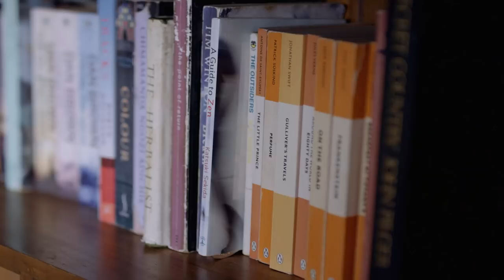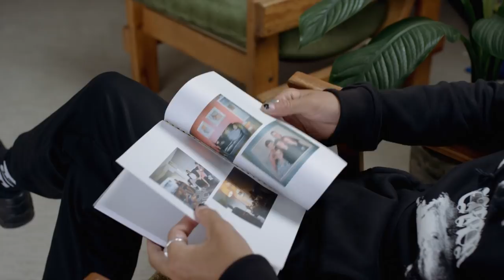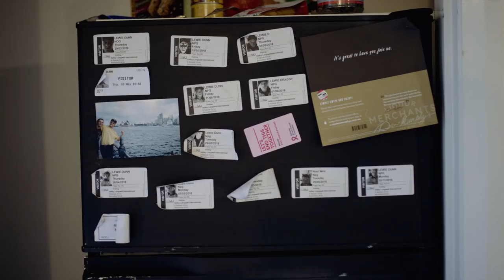FLATS - Episode One with Craig Anderson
We’ve teamed up with Monster Children to get you a sneak peak inside the flats of some of their famous friends. Up first is Craig Anderson and his colourful flatmates, showing us through their share home in Newcastle.